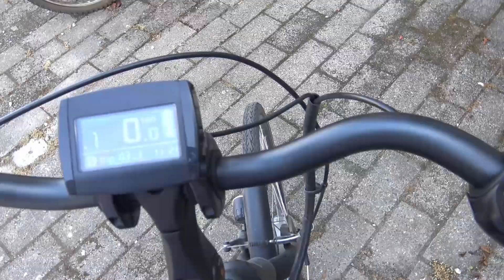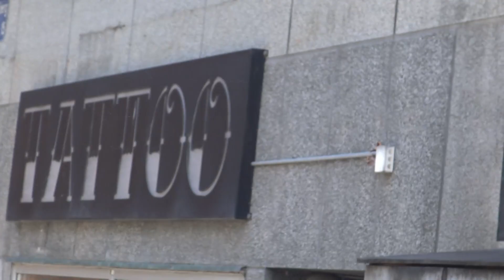Trying to catch up on the Letterbox (GETTING A TATTOO!) - Sebubu's Legendary Letterbox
Sebubu finally pulls himself together and tries to catch up on the ever full Letterbox, though with the help of some dr*gs.
Lots of energy and question-answering power is released in this video + a cool tattoo reveal! :P
A lot of interesting questions were answered! Like "how to hide your c*m sock?" & "What is Denmark a city?" Besides that Sebubu is also experiencing some trouble with heat and traffic noises, his just trying his best!

Maybe you are interested in the process of getting a tattoo? Get some small glimpses of how it is done!

Join the kingdom, the Raccoon Kingdom. We love memes. We love jokes. We love goofs and also we have server memes! Woow!